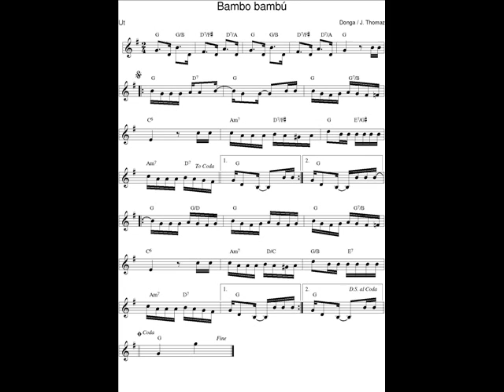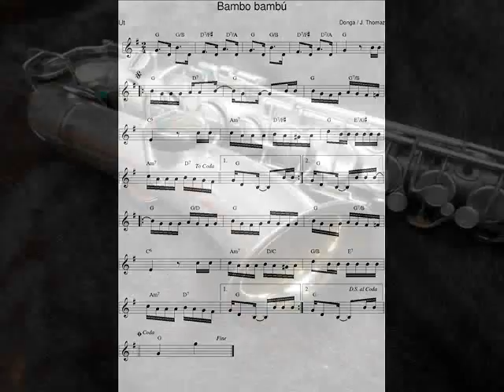DOCE DE CHORO : Bambo bambú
DOCE DE CHORO : Bambo bambú - Donga / J. Thomaz
27 Mars 2020 : Je déchiffre tous les jours en exercice un nouveau Chorinho avec mon saxophone en Ut* et je l'enregistre (photo sonore) en version courte (phrases A-B-C-A).